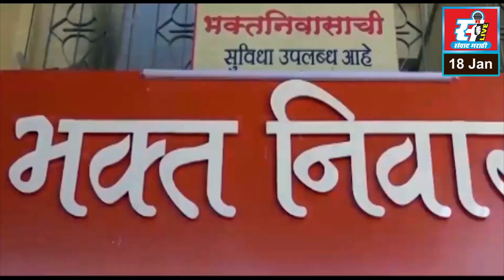३४ वे राष्ट्रीय रस्ता अभियान उत्साहात संपन्न, कलाकारांची हजेरी.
३४ वे राष्ट्रीय रस्ता अभियान उत्साहात संपन्न, कलाकारांची हजेरी.